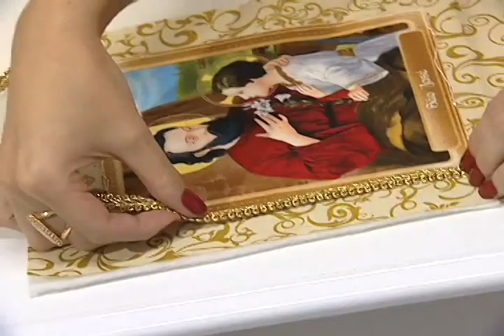Manhã Viva - Artesanato Estandarte de São José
Confira esse lindo Estandarte de São José, feito pela artesã Samantha Azambuja.